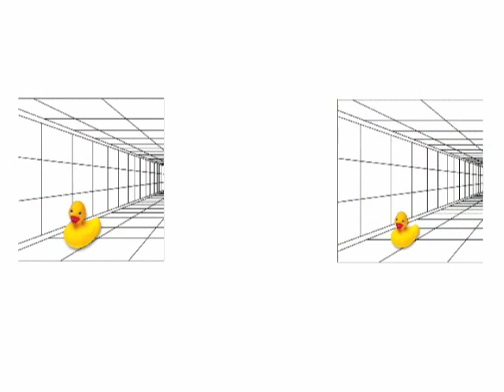Student Research in Infant Perception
Students' discuss their research through the Yonas Lab on infant development and perception.